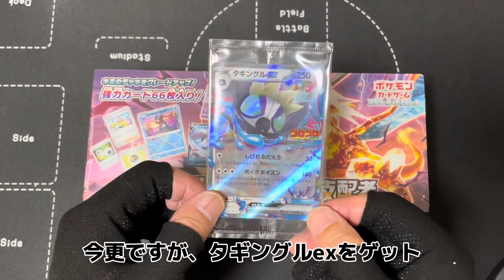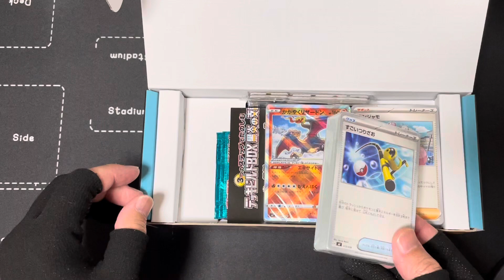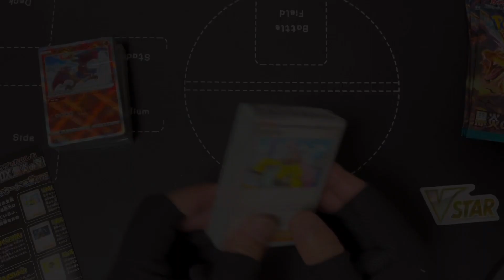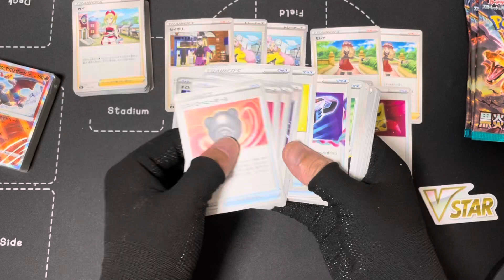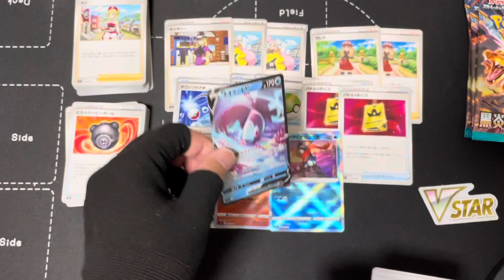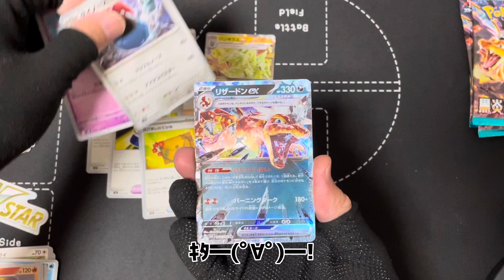【ポケカ】デッキビルドBOXなんで売れ残ってるの？ぜったい買いです‼︎‼︎黒炎の支配者